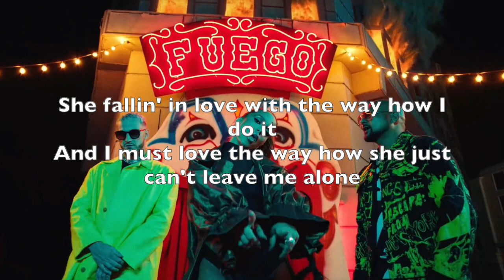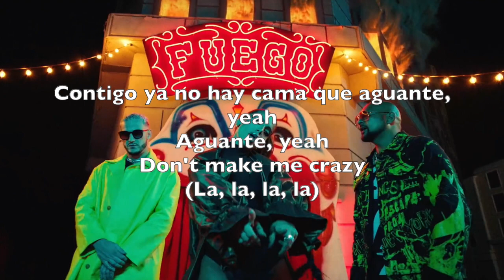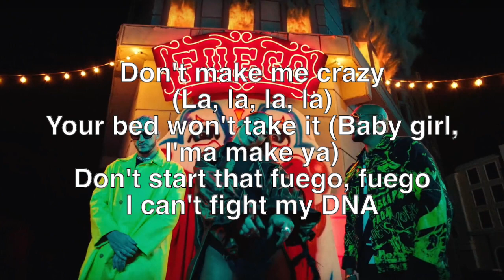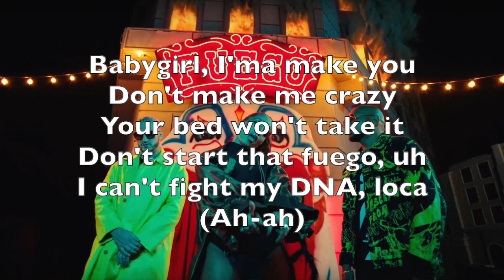Dj Snake, Sean Paul, Anitta Fuego ft. Tainy LYRICS - LETRA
Music video by DJ Snake, Sean Paul, Anitta performing Fuego (Lyric Video).

NUEVO VIDEOO!!